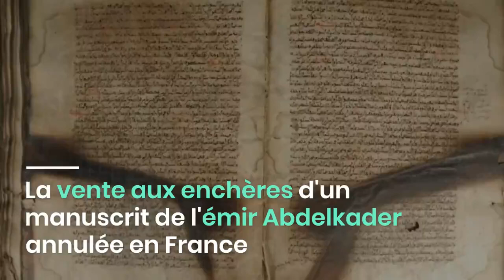La vente aux enchères d'un manuscrit de l'émir Abdelkader annulée en France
La mise en vente aux enchères en France d'un manuscrit datant de la résistance de l'émir Abdelkader a provoqué un tollé sur la Toile et a fait naître une campagne intense d'Algériens appelant à empêcher cette vente et à la restitution de ce document historique à l'Algérie.